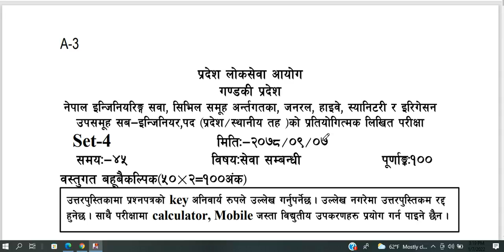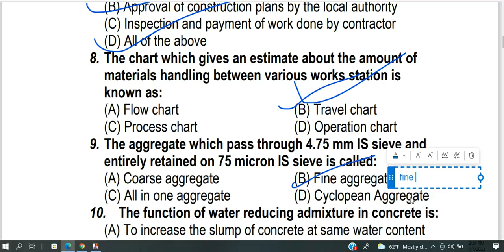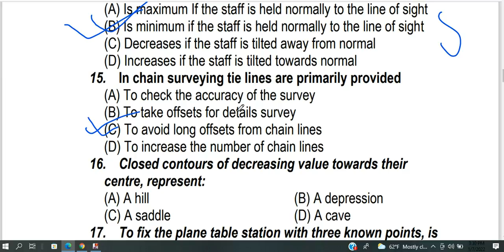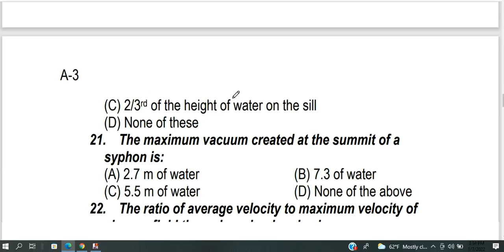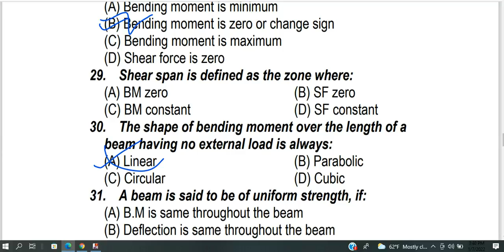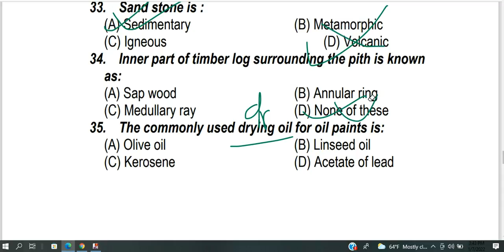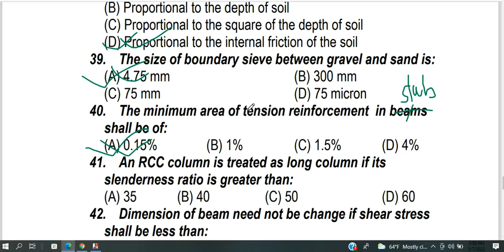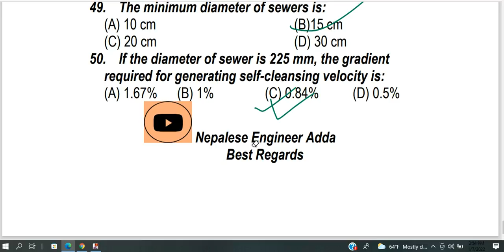सब-इन्जिनियर,प्रदेश लोकसेवा आयोग, गण्डकी प्रदेश बिशेष सेट-४ , Answer key and details explanation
Facebook group visit and join